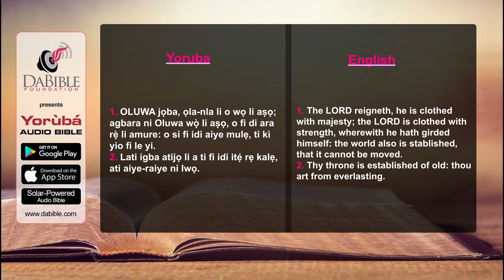Psalms 93 - Orin Dafidi 93 - Yoruba Bible - Bibeli Mimo